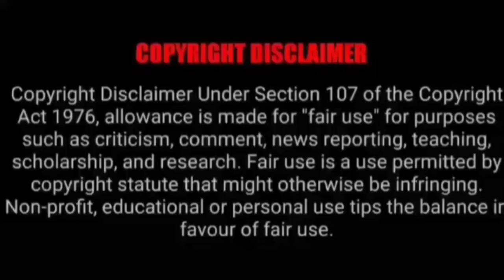ASMR EATING CHICKEN HAKKA NOODLES, BLACKBEAN NOODLES, CHICKEN LEG, EGGS, MALAI ROLL |Foodie India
ASMR EATING CHICKEN HAKKA NOODLES, BLACKBEAN NOODLES, CHICKEN LEG, EGGS, MALAI ROLL |Foodie India. Mukbangers Eating Indian Food. Asmr Eating Indian Food. Best Indian Food Asmr. Best Indian Food Mukbang.

Credit-